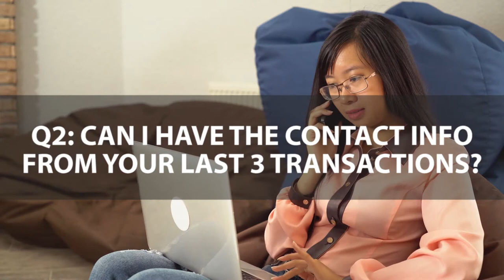Libertyville Mortgage: 3 Questions to Ask an Agent Before Hiring Them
Before you hire an agent to help you buy or sell a home, you need to do your research. This is a major project, and you’ll need definitive answers before you make your decision on who to hire. We’ve got three questions that you can ask any agent before you hire them that will let you get a better feel of whether or not it’s the right fit. The first is, “How many homes have you sold in the last 12 months?” To learn the other questions, as well as the answers you should be looking for, watch this short video.

Jan Leasure
Division President
Diamond Residential Mortgage
NMLS #213431
533 N. Milwaukee Avenue